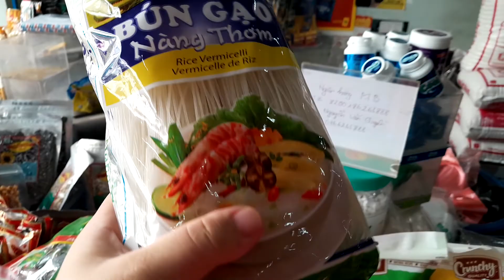ĐI CHỢ GẦN NHÀ MUA ĐỒ VỀ NẤU BÚN SƯỜN